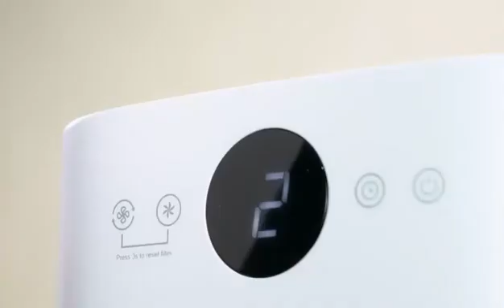OLS-A2D Air purifier.Breathing freely is within reach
Desktop Air Purifier A2D
Technology makes you healthier